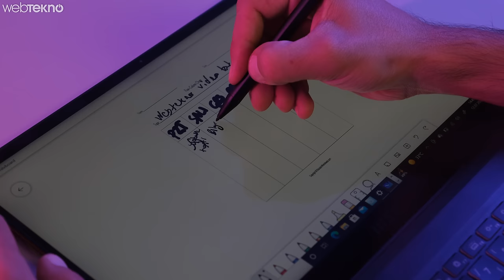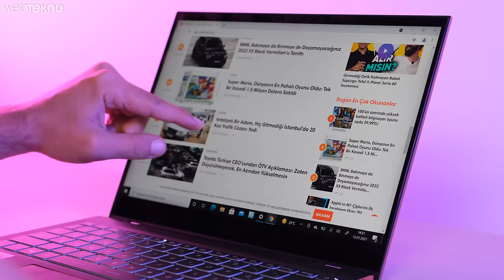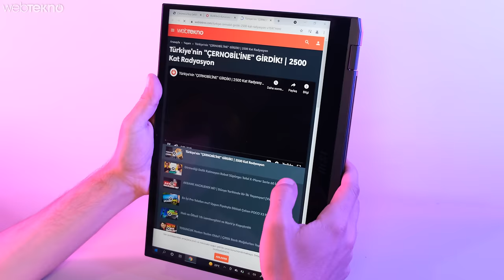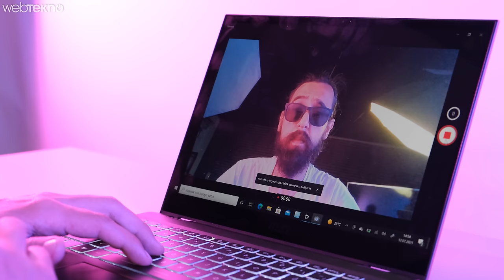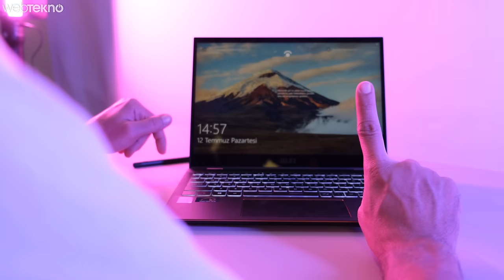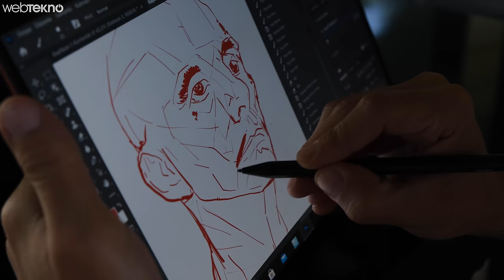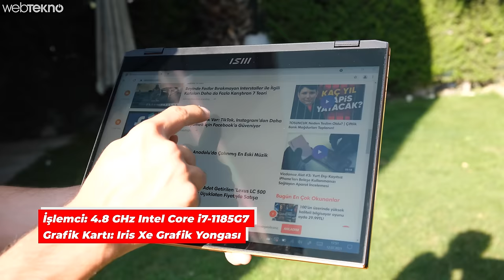ÇOK Yetenekli Bilgisayar! | MSI Summit E13 Flip Evo inceleme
MSI Summit E13 Flip Evo dizüstü bilgisayar özellikleri, fiyatı ve görüşlerimizi içeren inceleme videomuz ile karşınızdayız. MSI Summit E13 Flip Evo şık tasarımı ile gözleri üzerine çekmeyi başaran bir cihaz olarak önce çıkarken sunduğu performans ile de adından söz ettiriyor.

Premium bir iş bilgisayarı olarak karşımıza çıkan MSI Summit E13 Flip Evo, güvenlik kapasitesiyle, ekranıyla, sessiz çalışmasıyla ve performansıyla alınası bir bilgisayar. Hafif olması ve her yere rahatça taşınabilmesi, estetik ve şık görüntüsüyle beraber büyük avantaj sağlıyor.

👉MSI Summit E13 Flip Evo dizüstü bilgisayar özellikleri

Ekran: 13.4 inç boyutunda 16:10 orana sahip 1920’ye 1200 Full HD Plus çözünürlük
İşlemci: 4 çekirdek 8 thread Intel Core i7-1185G7
RAM: 2 adet 16 GB
Depolama alanı: 1 TB M2 SSD
Batarya: 65 Watt hızlı şarj, 20 saate kadar kullanım
Ön Kamera: IR HD type (30fps@720p)
Ağırlık: 1.35kg

00:00 Kutu İçeriği
00:25 Özellikleri
01:26 Ekran
02:50 Kamera, Klavye ve Diğer Detaylar
04:47 MSI Pen
06:00 Teknik Donanım
07:22 Pil
08:13 Son Değerlendirme